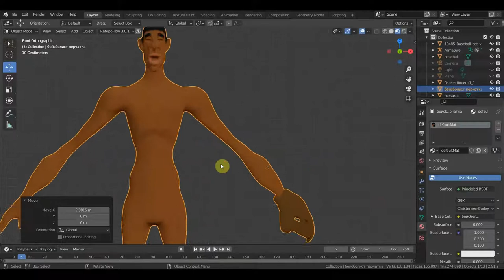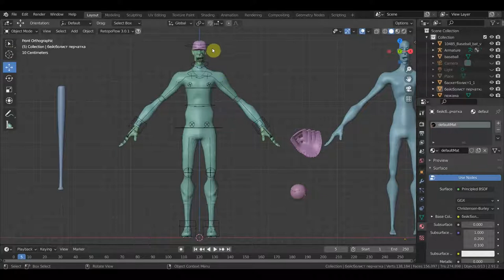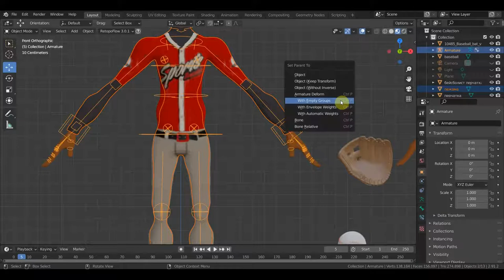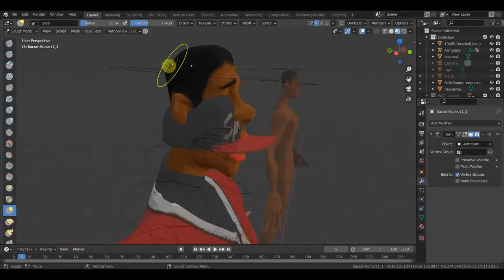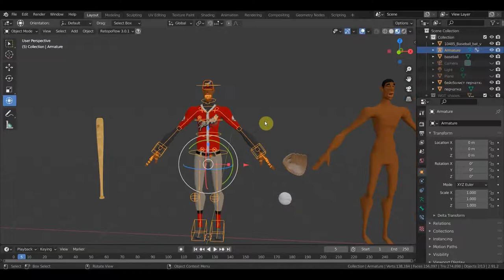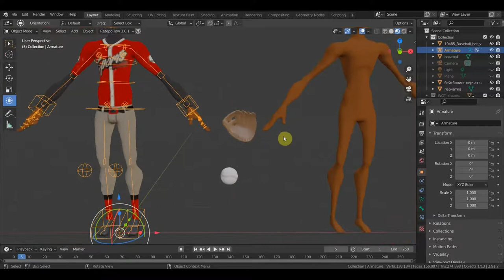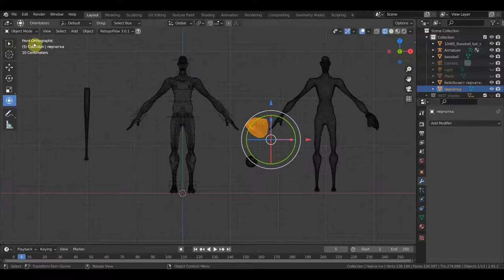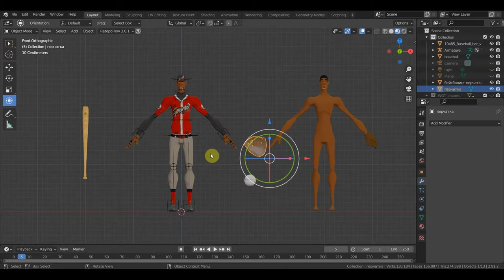Blender 2.93 Бейсболист для проб анимаций